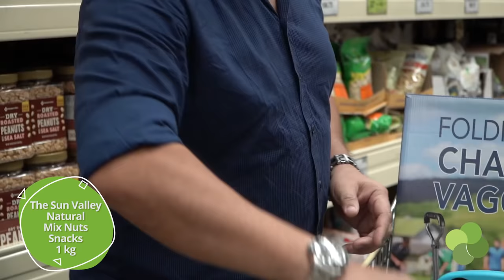Father's Day Special: Dad's Day Out - Daddy Jeffrey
When moms are away, the dads will come out and play… or in this case, shop all they want! Today, we’ll get to know Daddy Jeffrey. You’ve probably seen him on TV and movies playing villain roles but he’s more than that. He’s also an educator, rescue volunteer, and dad of 4. Going to Landers for him means picking up new tools, gears, and gadgets to add to his man cave and stocking up on food for their pantry. Check out his haul in this episode of Dad’s Day Out!